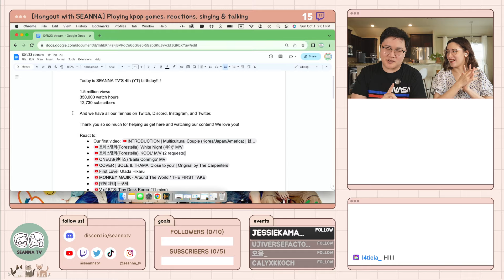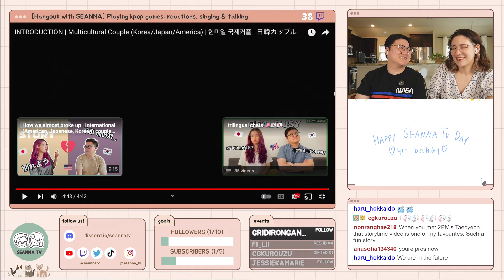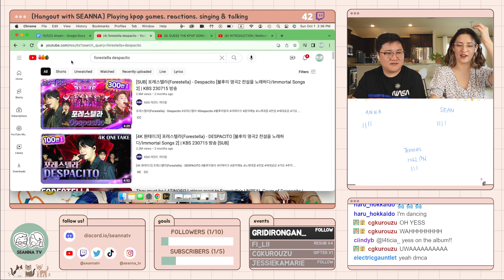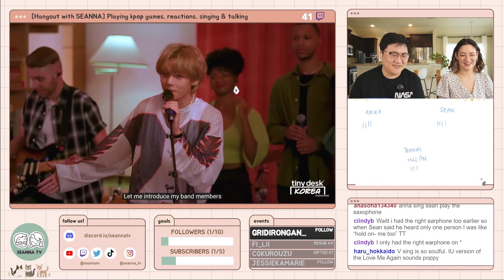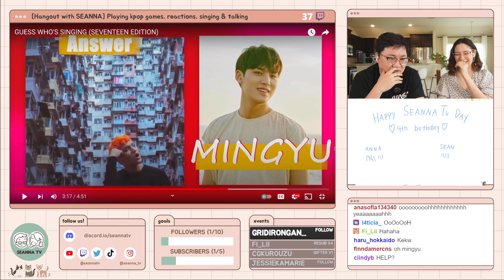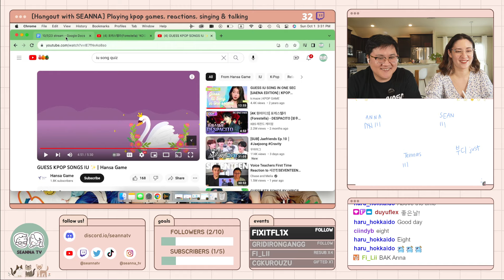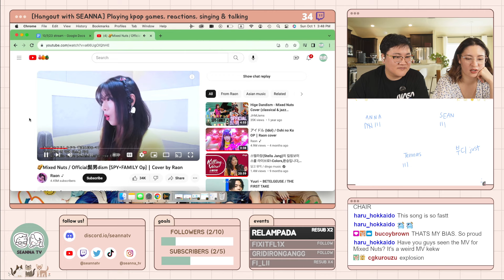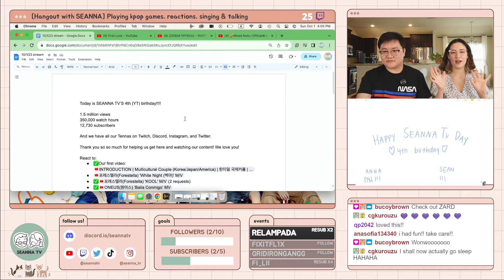[Hangout with SEANNA] Playing Kpop games, reactions to various Kpop MVs & performances, singing!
00:00:00 Stream start
00:05:09 Introduction + THANK YOU! SEANNA TV 4th birthday
00:11:33 Reacting to our FIRST video
00:24:08 Guess Kpop song by emoji
00:36:47 ONEUS - Baila Conmigo MV
00:40:18 Forestella - Despacito Cover (this part of the stream got copyright blocked so we had to edit this section out)
00:42:15 Which IU Song are you? Quiz
00:51:22 V of BTS - NPR Tiny Desk Korea
01:09:12 SEVENTEEN Guess the voice Quiz
01:18:02 Forestella - KOOL MV
01:24:25 Guess the IU Song Game
01:33:27 SEVENTEEN 11th mini Trailer - Seventeenth Heaven
01:39:23 A very beginner SVT quiz lol
01:46:09 Woozi cover of SPY X FAMILY Mixed Nuts (Orig. Hige Dan Dism); RAON cover
01:51:05 IU Dances at UN1VER5E fan concert
01:57:21 Anna's storytime + cover of Utada Hikaru - First Love
02:02:00 Sean's cover of Wonwoo's cover of IU 무뤂 (Knees)
02:05:43 Closing